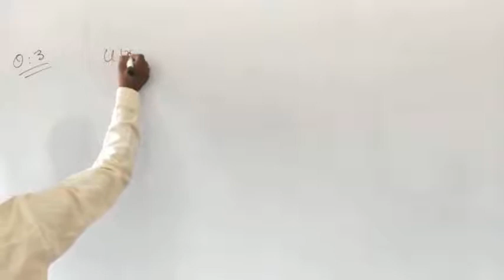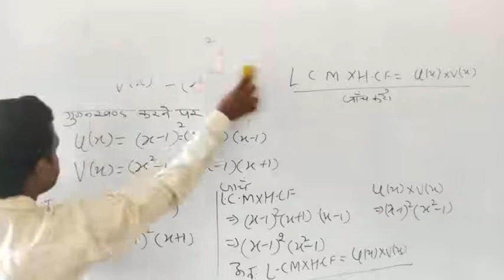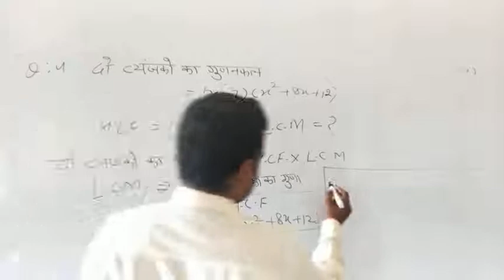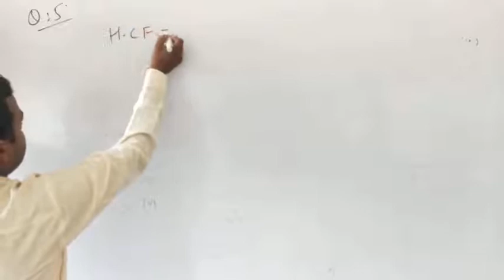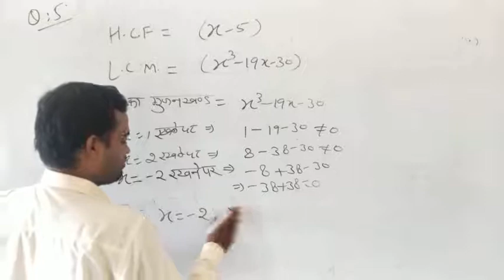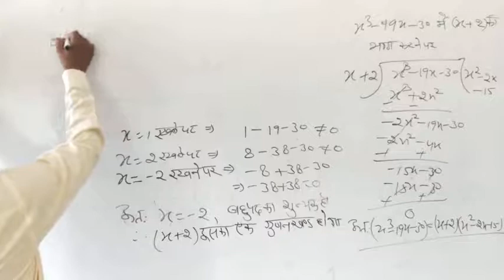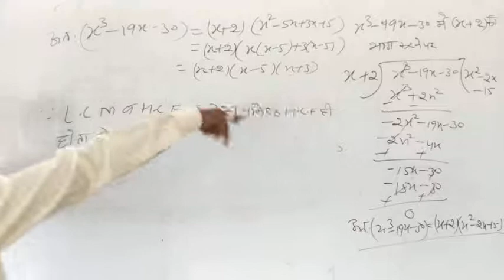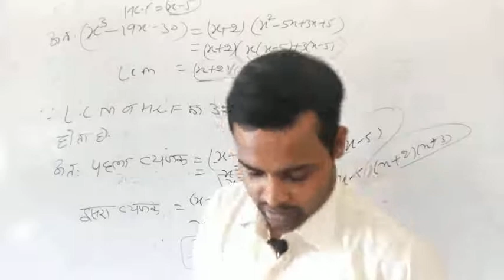RBSE CLASS10TH MATH EXE3.6 PART -2